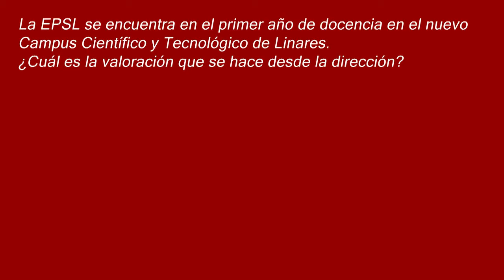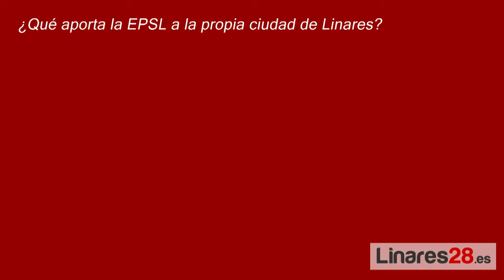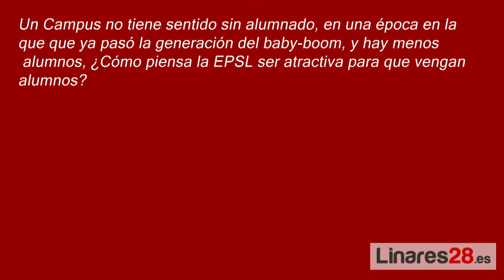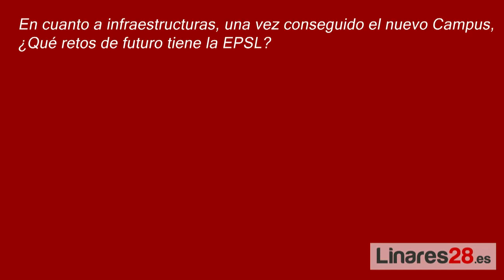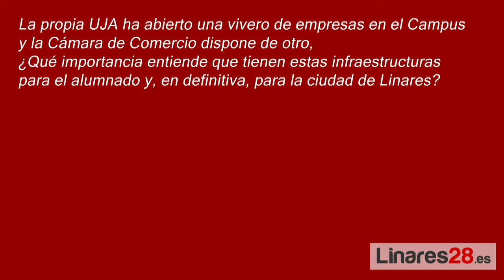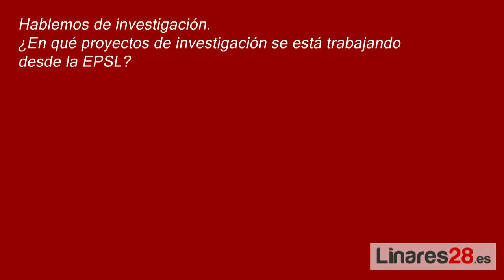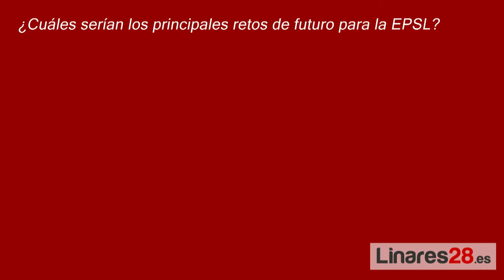20160614 Entrevista a Sebastián García Galán